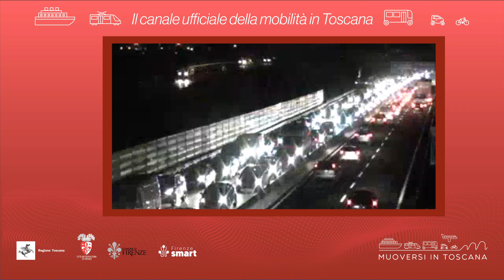Muoversi in Toscana - Edizione delle 17.30 del 2 novembre 2023